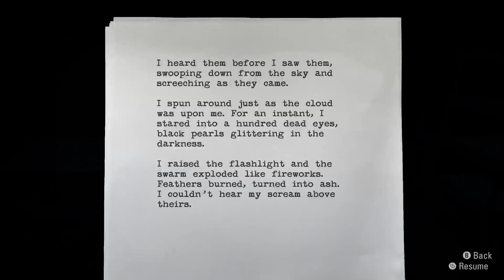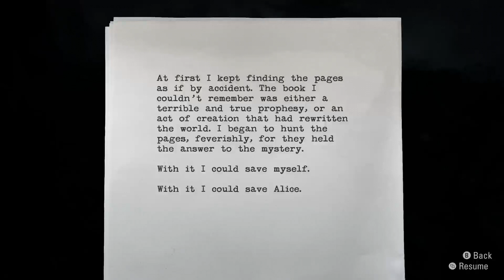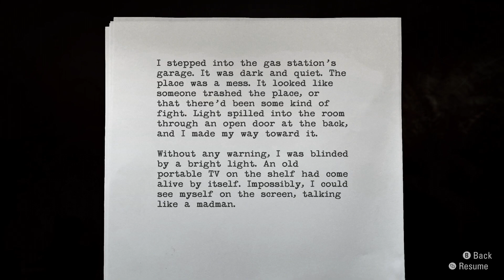Alan Wake: Remastered (Xbox Series X) (Xclusive Playthrough - Part 5) The Forest Hides Many Secrets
Check out part 5 of my Xclusive Playthrough featuring the game Alan Wake: Remastered! This game released on the Xbox One and Xbox Series family of consoles on October 5th, 2021. It was developed by Remedy Entertainment & published by Epic Games Publishing.

In this video, Alan Wake continues his journey through the woods in order to make it to the gas station.

Alan Wake: Remastered is a third-person, action-adventure game with the spirit of a psychological thriller where you control a man named Alan Wake who is actually a bestselling crime fiction author suffering from a two-year stretch of writer's block. After meeting with his agent, he decides to travel to the town of Bright Falls with his wife Alice to essentially clear his head and try to get his creative juices flowing again. Just before their arrival to the quiet mountain town, Alan has a nightmare about shadowy figures that attempt to kill him, however, with the help of an ethereal figure he learns how to fend them off using the power of light. Soon after, his nightmare turns to reality and his wife mysteriously disappears. In an attempt to find out what has happened to his wife Alan begins to search all over town and comes across pages of a thriller that he doesn't even remember writing. On top of the strange pages, Alan begins to notice that the town is becoming more sinister by the minute as a malevolent dark presence begins possessing the townspeople and taunting Alan in the process. Alan's mind is put to the ultimate test as he is driven to the brink of sanity as he tries to unravel the deepening mystery and find his missing wife.

This game is actually described by the devs as "having the mind of a psychological thriller and the body of a cinematic action game" because, in their eyes, the game doesn't fall directly into either category, but rather a mixture of the two. The player directly controls Alan and has to fight off the "darkness" that has overtaken the people of Bright Falls (which are called Taken). The Taken can be described as murderous shadows that are as dangerous as they are cunning. They are able to wield weapons of their own (such as knives and even chainsaws) and will do whatever it takes to try and kill Alan. Objects that emit light such as flashlights and flares are the primary tools that Alan has at his disposal as the Taken have to be weakened by a light source before they can be finished off with a conventional weapon (such as a gun, a grenade or even a car). Light sources such as streetlights provide a safe haven from the Taken and regenerate Alan's health at a faster rate. This game also happens to include a bunch of different collectibles such as coffee thermoses, TV shows, and even pages of a manuscript (some of which will enlighten the player on certain aspects of the story or even provide a background on the lore of the town and its people).

Finally, the achievements in this game are quite varied. The game includes a total of 67 achievements which equate to 1500 GS (as the Remastered version includes DLCs). There are quite a few story related achievements while the rest revolve around collectibles, performing certain actions, killing Taken with various weapons a certain number of times and even a few miscellaneous ones. I will try to get as many as I can throughout my playthrough and will cleanup whichever ones I need to once I play through the game. Thankfully the game does feature a chapter select option so mopping up any remaining achievements will not be too difficult.

Timestamps:

0:00 - Collectibles (Supply Chest 2/30)
1:41 - Exploring the Woods
3:32 - Collectibles (Coffee Thermos 9/100)
3:40 - Exploring the Woods
4:50 - Collectibles (Manuscript 6/106)
5:28 - Starting the Generator & Using the Crane
7:51 - Collectibles (Can Pyramid 2/12 & Radio Show 2/11)
10:35 - Collectibles (Supply Chest 3/30 & Manuscript 7/106)
11:54 - Collectibles (Coffee Thermos 10/100)
12:38 - Exploring the Woods
15:05 - Collectibles (Coffee Thermos 11/100 & Manuscript 8/106)
16:55 - Collectibles (Supply Chest 4/30)
18:08 - Exploring the Woods

I tend to play all kinds of different games and genres so check back often to find a new video that may be right up your alley!